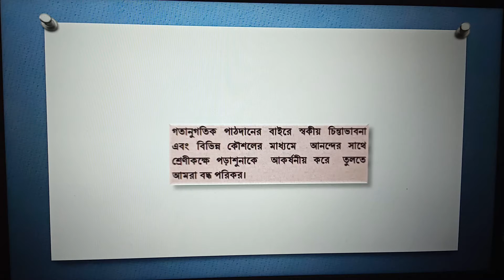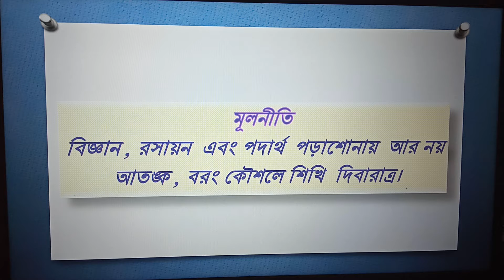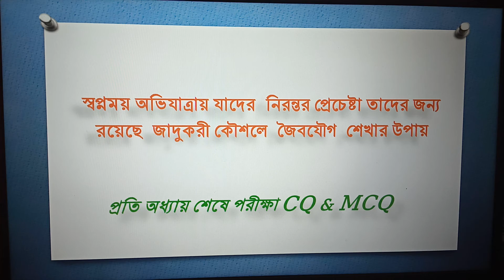Kabir's Science Care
If you view my Channel you Learn easily Chemistry, Physic & Science by MS Word , PowerPoint & Video.